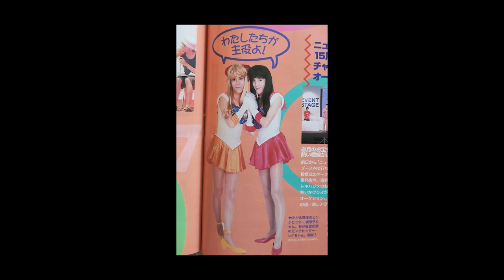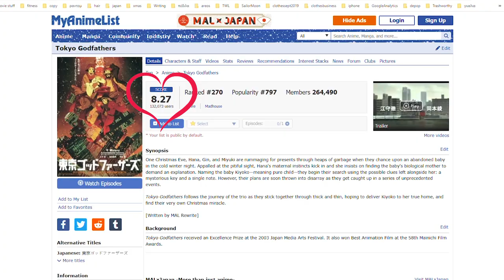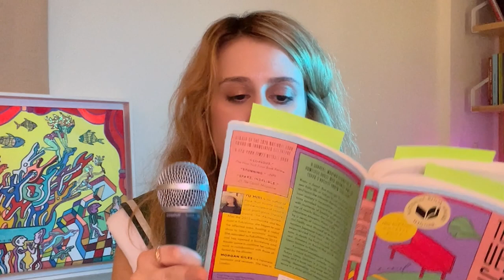The Best Christmas Anime Review | Esse in Anime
Tuxedo Mask reviews the best Christmas Anime.

00:00 - Tuxedo Santa
00:35 - Sailor Moon S Movie: Hearts in Ice
02:47 - Tokyo Godfathers
03:41 - Homelessness in Japan
03:50 - Tokyo Ueno Station
05:38 - Failed White Lotus audition
05:44 - A bed for the Night